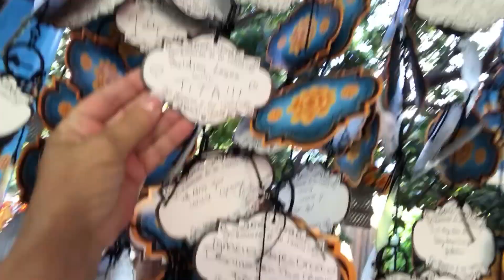Disneyland with my Parents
I spent the day at Disneyland with my parents. This was during the last few days of Halloween so all the decorations re still up.

My dad accidentally made a very deep cultural point about Coco in this video in that no matter how accurate or authentic any movie is to a culture, it's never 100% on the money. I thought that was interesting.